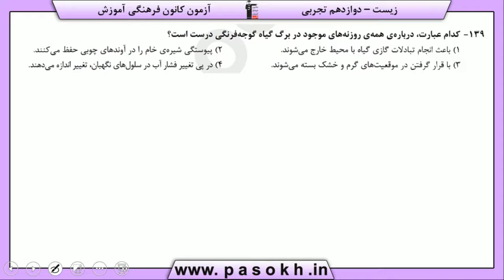پایه دوازدهم تجربي زيست‌شناسي پايه جذب انتقال مواد در گياهان سوال 139 درصد پاسخگویی 23